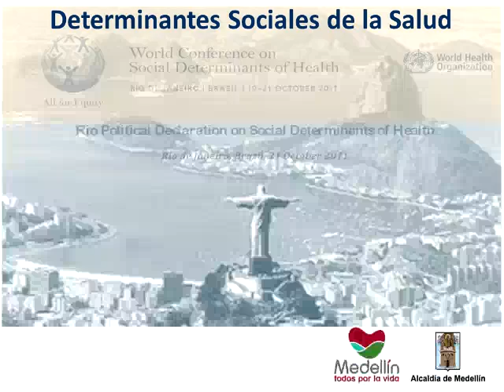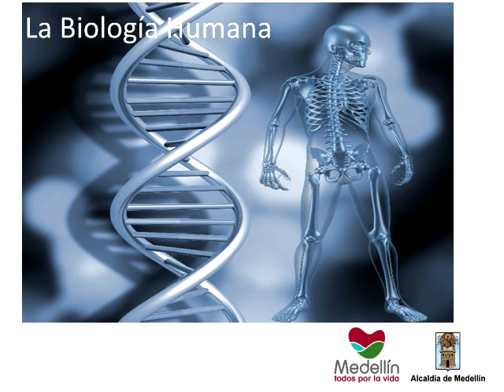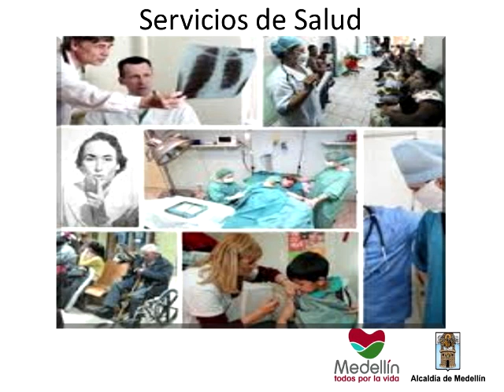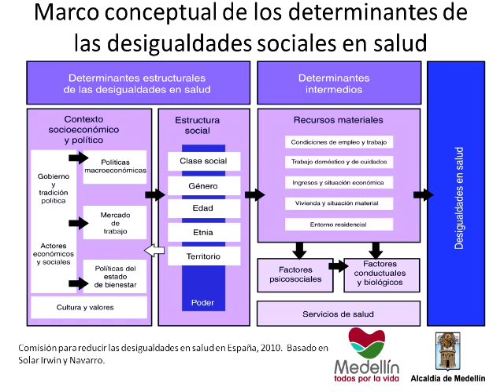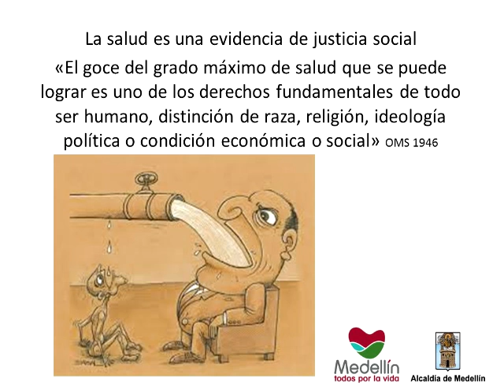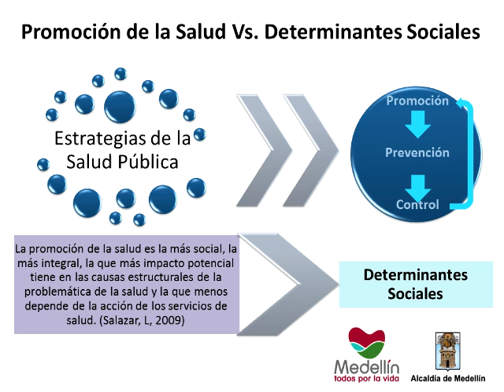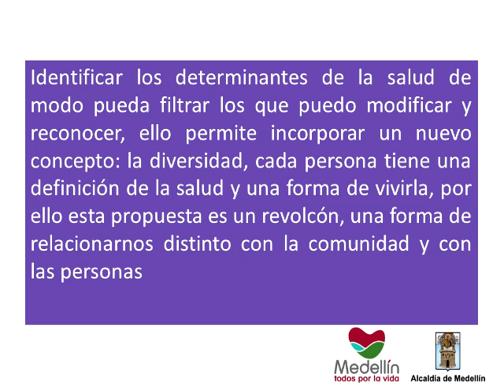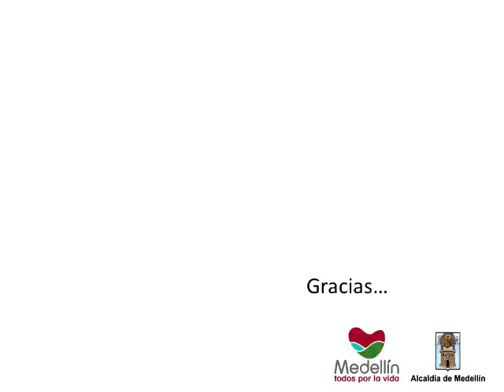Determinantes sociales de la salud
Teleconferencia
Tema: Determinantes sociales de la salud
Facilitadora: María Victoria Martínez García
Duración: 1 hora 14 minutos
Fecha de emisión: 21/04/2015